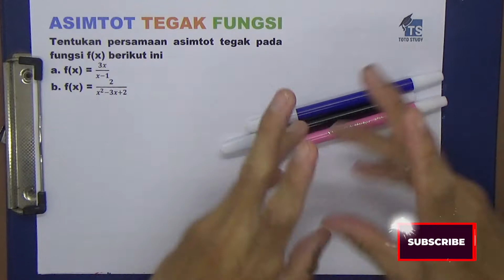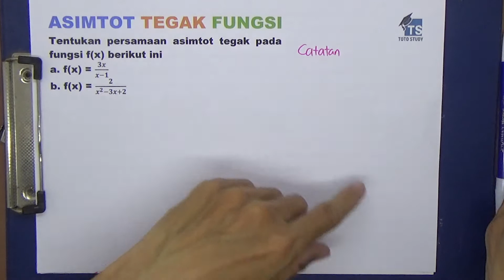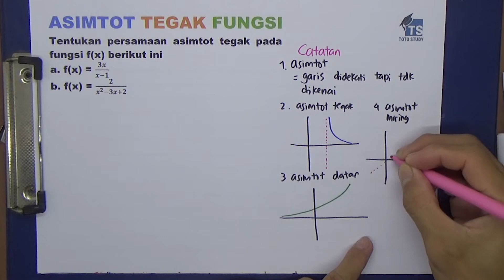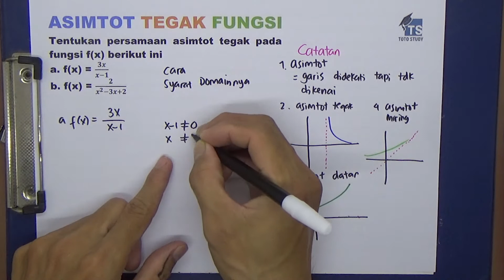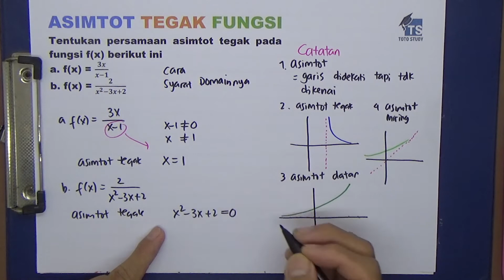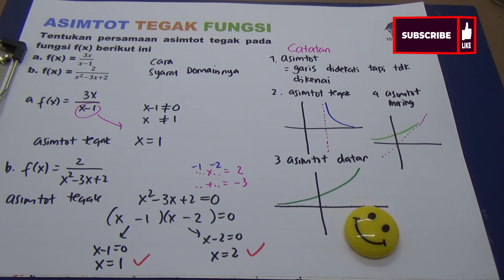Asimtot Tegak Fungsi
Tentukan persamaan asimtot tegak pada fungsi f(x) berikut ini
a. f(x) = 3x/(x-1)
b. f(x) = 2/(x^2-3x+2)

Softwares :
Adobe Premiere Pro
Adobe Photoshop